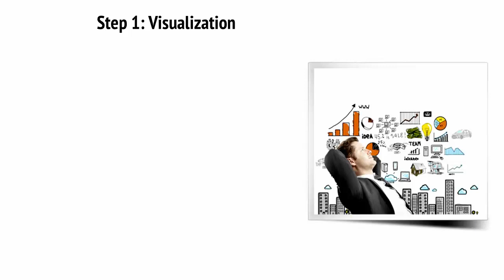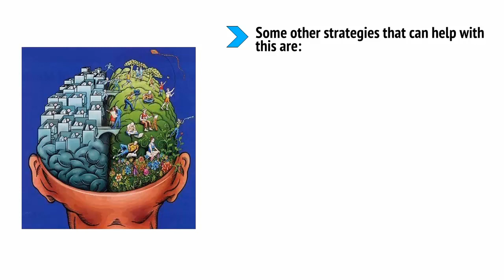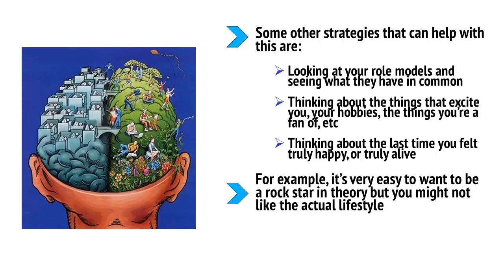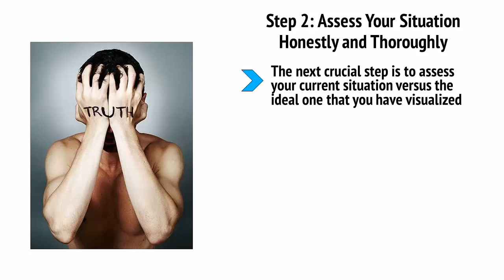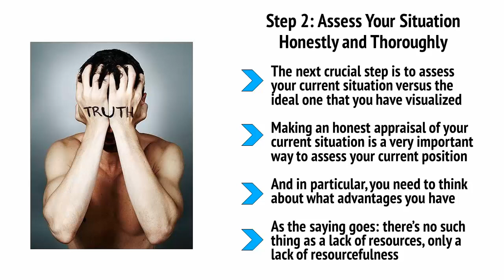Motivational video - How to structure your goals for success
This video motivates you with tips and tactics on how to Identify your goals and ambitions.
Set things accordingly to achieve your goals and make your life easy.
 Visualize your future in order to get succeed in life
Step 1: Visualization